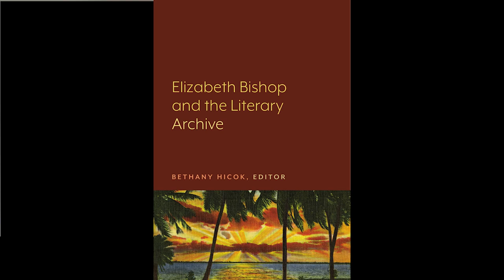Book Talk: Elizabeth Bishop and the Literary Archive Part II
Episode II: Why Lever Press? Editor Bethany Hicok and contributing authors of the book _Elizabeth Bishop and the Literary Archive_ (Lever Press, 2020) discuss their work, their experiences collaborating with colleagues in the Bishop archive at Vassar College, and why they chose Lever Press to publish their book. Contributors include Richard Flynn, Alyse Knorr, Yaël Schlick, Heather Treseler, and John Emil Vincent.

Here Professor Hicok enumerates the reasons she and her colleagues chose Lever Press to publish their book.